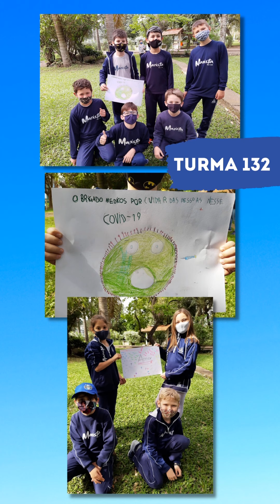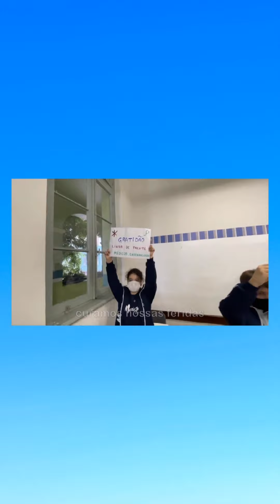Homenagem Semana da Pátria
Neste ano a Semana da Pátria municipal teve como tema “Profissionais da Saúde e da Educação: Heróis Brasileiros, Exemplos de Luta e Superação”.

E hoje o nosso TBT é um vídeo muito lindo, com os trabalhos que os nossos estudantes fizeram para homenagear esses profissionais. Confira!

É tempo de ser presença responsável,

É TEMPO DE SER MARISTA.